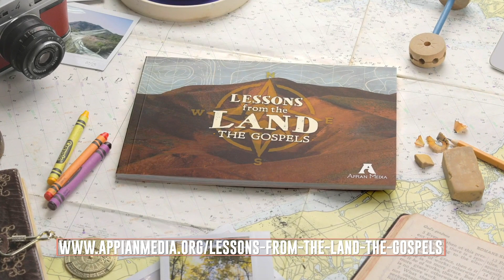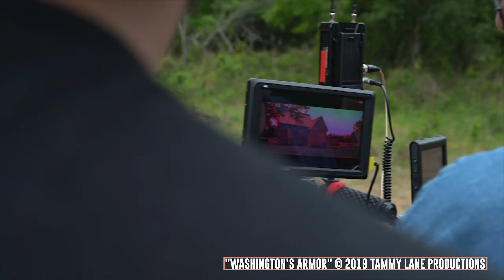Communicating Truth with Excellence w/ John-Clay Burnett: inRoads S2 E7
John-Clay Burnett is a creative director with ReelCast Productions who desires to communicate truth with excellence. He’s a director, editor, and colorist and has worked on projects like "Polycarp", "Pendragon: Sword of His Father", "Beyond the Mask" and the recently premiered "Washington's Armor".

We’ll also with him about his work of helping to train upcoming filmmakers at Motion University... all on this episode of inRoads!